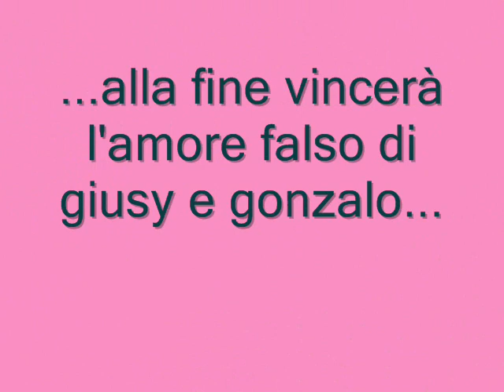Giusy e Gonzalo-Un amore impossibile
Premetto che questa è una coppia che odio.Ma mi sembrava giusto dedicare un video anche a loro. in fondo..anche loro hanno vissuto una storia d'amore..o no?